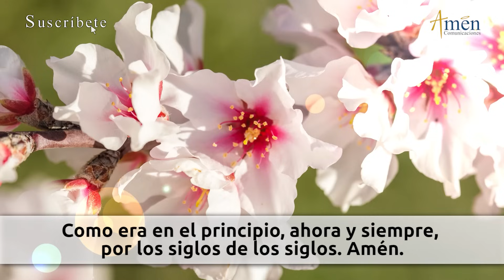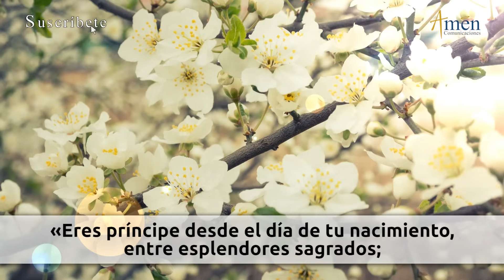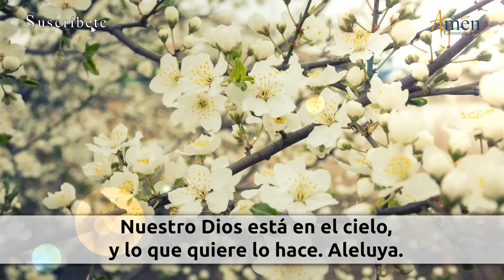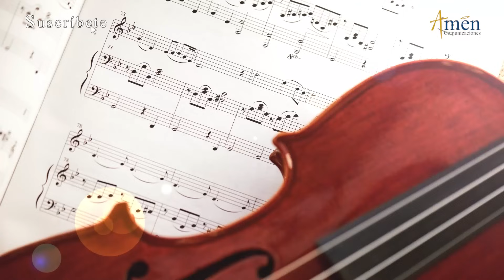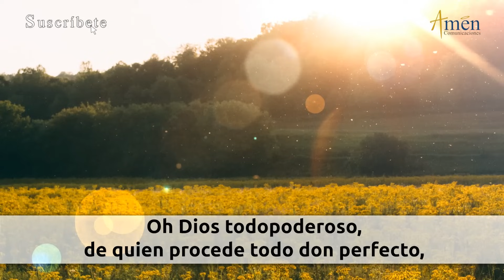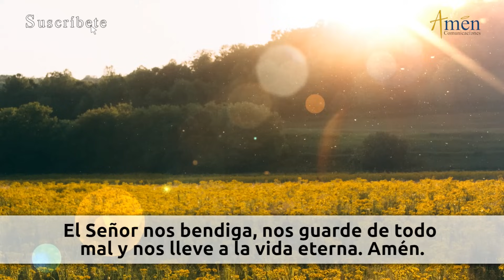Oración de la Tarde Hoy Domingo 3 Septiembre de 2023 l Padre Carlos Yepes | Católica | Dios